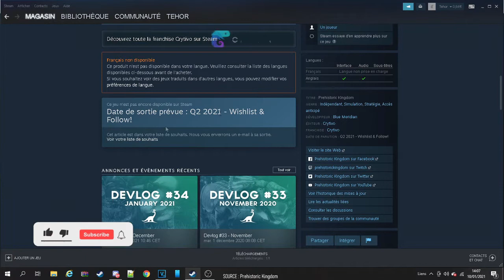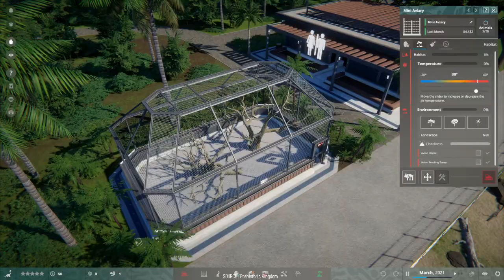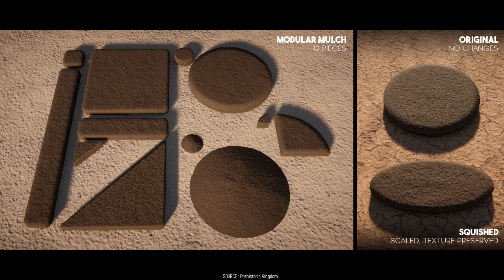Tu connais ?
Tu connais pas encore Prehistoric Kingdom ? Il faut que tu sache dès maintenant ce que c'est comme jeu, je brief rapidement avec quelque informations sur cette vidéo mais dans d'autre vidéo prochaine tu en saura plus ! Mais d'abord devient le plus grand gestionnaire préhistoriens de l'histoire !

Horodatage :
00:00 - Intro
00:30 - Présentation
00:45 - Ou en est le jeu ?
03:08 - Peut-il être un jeu d'avenir ? ?
03:39 - Quels sont les inspirations ?
04:15 - Ou les trouver ?